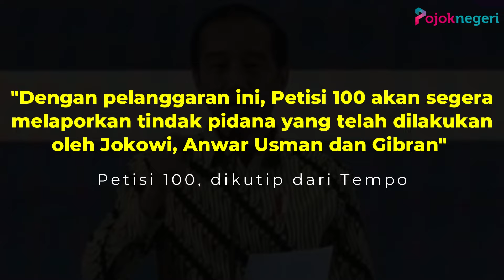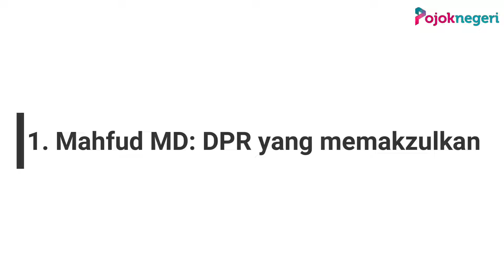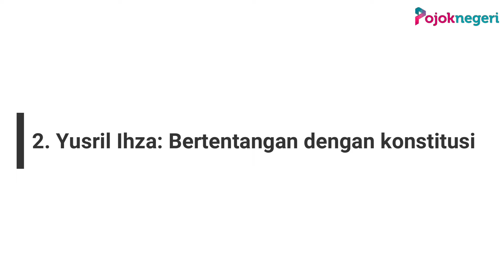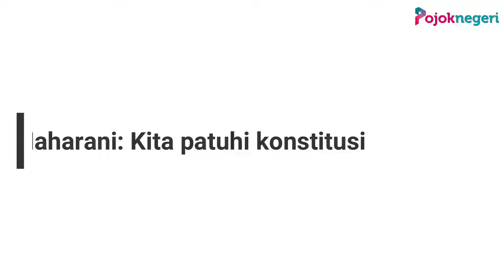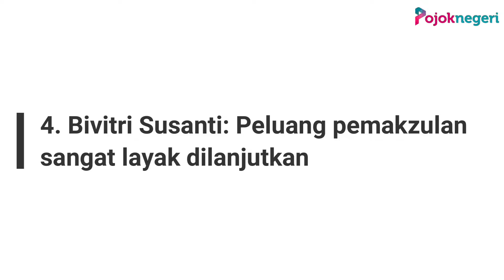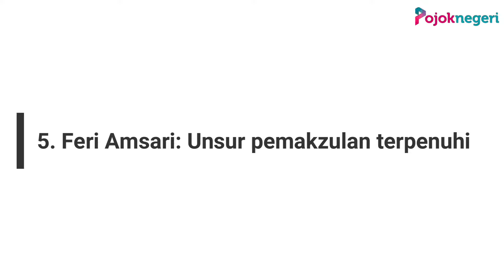Berbagai Tokoh Angkat Bicara Mengenai Pemakzulan Presiden Jokowi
Isu pemakzulan Presiden Joko Widodo mencuat setelah sejumlah tokoh yang tergabung dalam Petisi 100 meminta pandangan Menkopolhukam Mahfud MD terkait pemakzulan Jokowi pada 9 Januari 2024.

Petisi 100 menyatakan, setidaknya ada sepuluh alasan pemakzulan Jokowi yang telah mereka sampaikan kepada di Gedung MPR, Senayan, Jakarta, 20 Juli 2023.

Pelanggaran konstitusional itu, menurut Petisi 100, di antaranya keterlibatan Jokowi sebagai ipar mantan Ketua MK Anwar Usman dalam pengambilan putusan nomor 90/PUU-XXI/2023 mengenai batas usia capres-cawapres.

Majelis Kehormatan MK memutuskan Anwar Usman telah melanggar etik berat sehingga diberhentikan sebagai Ketua MK.

Nepotisme Jokowi, menurut Petisi 100, jelas melanggar Pasal 22 UU Nomor 28 Tahun 1999 tentang Penyelenggara Negara yang Bersih dan Bebas dari KKN dengan ancaman hukuman maksimal 12 tahun penjara.

"Dengan pelanggaran ini, Petisi 100 akan segera melaporkan tindak pidana yang telah dilakukan oleh Jokowi, Anwar Usman dan Gibran" Petisi 100, dikutip dari Tempo.

Perihal dasar hukum pemakzulan, Petisi 100 mengatakan adalah TAP MPR No VI/MPR/2001 tentang Etika Kehidupan Berbangsa dan Pasal 7A UUD 1945 yang mengatur tentang pemakzulan Presiden.

Sebelumnya, isu itu telah beredar sejak Oktober 2023.

Pada waktu itu isu beredar karena Jokowi mendukung putra sulungnya, Gibran Rakabuming Raka, sebagai calon wakil presiden yang akan mendampingi Prabowo.

Terkait isu pemakzulan Presiden Jokowi, berita komentar sejumlah tokoh dan elite politik Tanah Air: